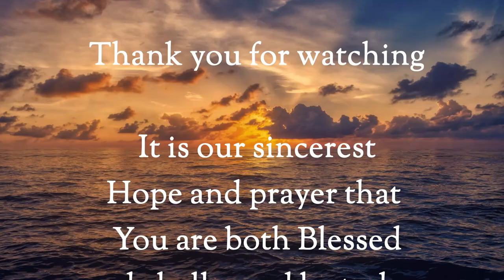Wednesday Night bible Study / 1 Kings 13-14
Pastor Thom continues in 1 Kings 13-14